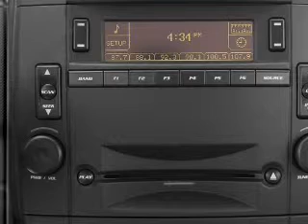2006 Cadillac CTS - Sherman TX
Year: 2006
Make: Cadillac
Model: CTS
Trim: Sport
Engine: 3.6 liter 6 cylinder 24 valve
Transmission:
Color: Black
Mileage: 71795
Address:
2500 Texoma Pkwy